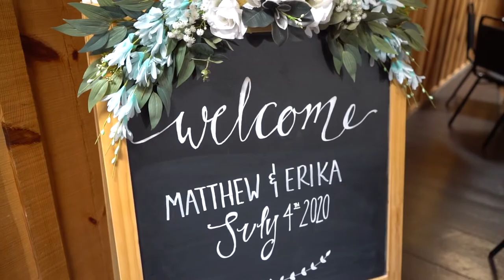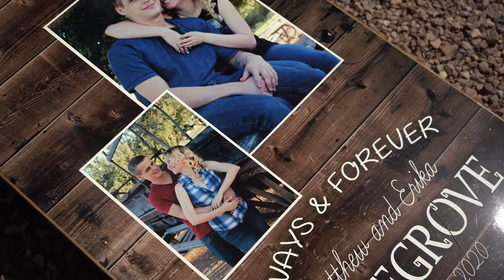Erika & Matthew Lovegrove | 07.04.20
Erika & Matthew decided to tie the knot despite being in the middle of a pandemic - COVID19 could NOT hold them back! They got married on the Fourth of July at The Gathering Place in Pinetop, Arizona. It was the most beautiful hidden gem in northern Arizona. Their wedding day was full of family, friends, hand sanitizer, masks, and most importantly, love.